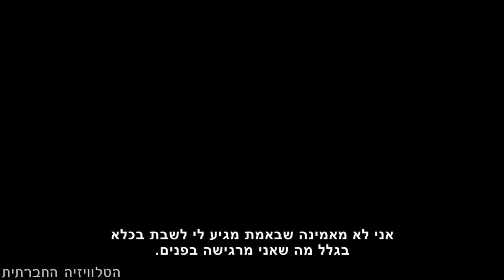חלמה להיות טייסת ועכשיו מסרבת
נועה גור גולן חלמה כילדה להיות טייסת. במקום זה היא תצהיר השבוע על סירוב מטעמי מצפון וצפויה להיכנס לכלא. צפו בה מספרת על אחיה התומכים, על פציפיזם ומדוע לא ניסתה להשתחרר דרך קב"ן.